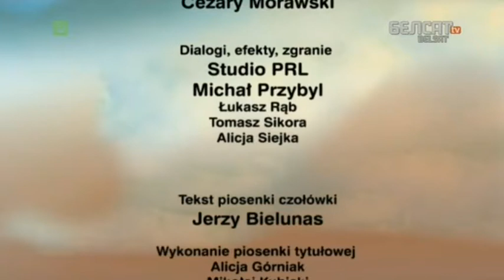Chmara 03 Lusterka hnomau